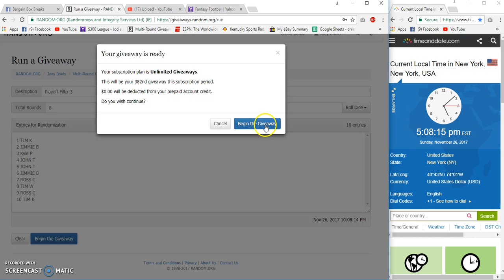Playoff filler 4 winner